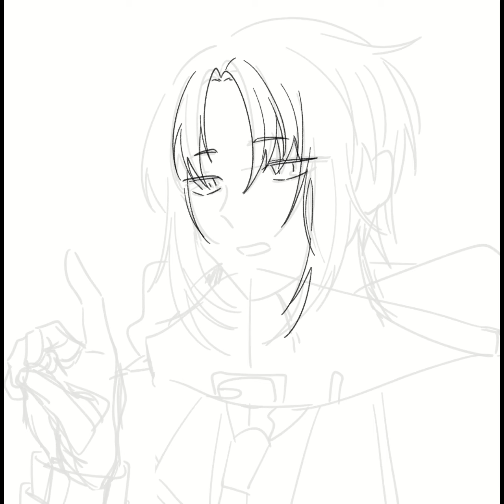[Speed painting]츠키나가레오타임랩스백업용[EZandSR]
중간에나오는낙서는무시...ㅎ